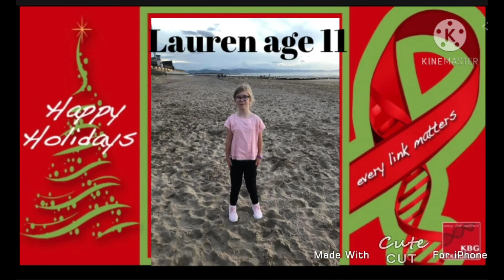KBG family Merry Christmas part 3